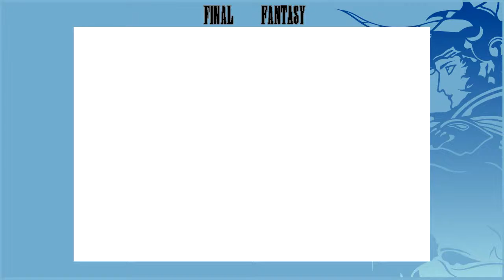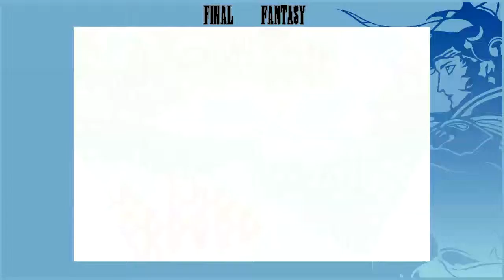Final Fantasy I (GBA) - #3 (BLIND)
Os piratas querem muito pedir perdão e estão dispostos a dar qualquer coisa.
O mago do olho perdido.
Mais Gurugu Volcano.
O hotel que não cura veneno.